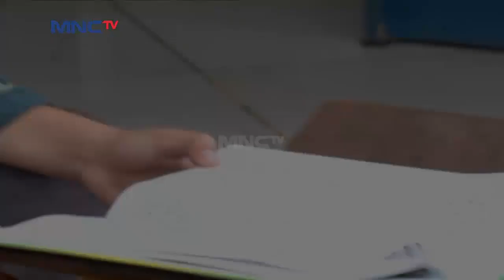Gawat! Kali Ini Lahab Mendapatkan Lampu Ajaib - Aladdin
Aladdin 21 Oktober 2020

Gawat Banget! Ternyata Lampu Ajaib Telah Diambil Oleh Lahab! Lantas Bagaimana Cara Aladdin Cs Mengambilnya Kembali? Atau Lahab Berhasil Untuk Menguasai Dunia Dengan Lampu Tersebut?